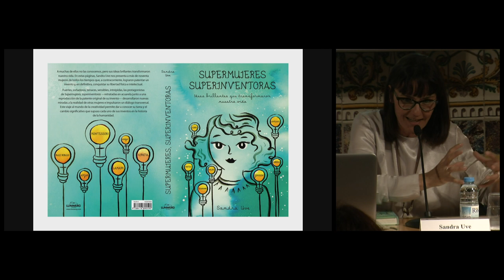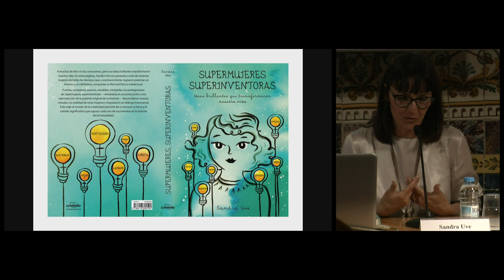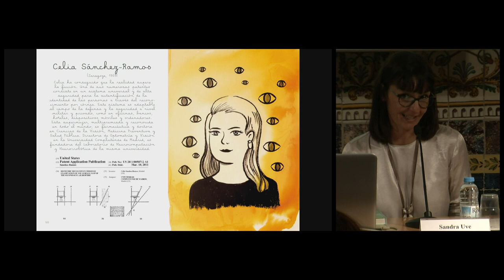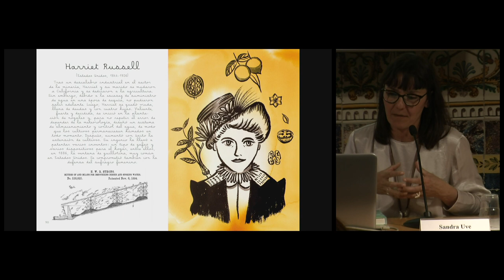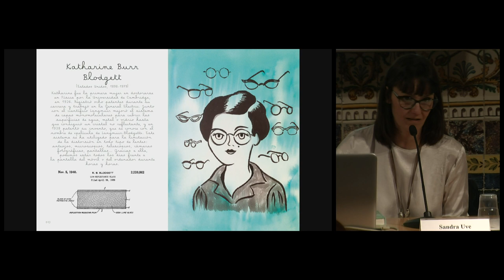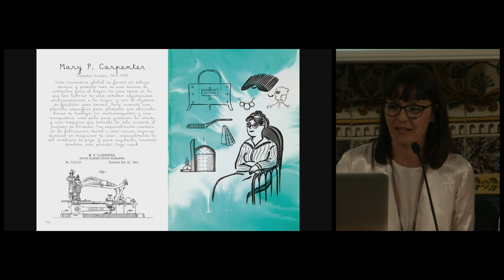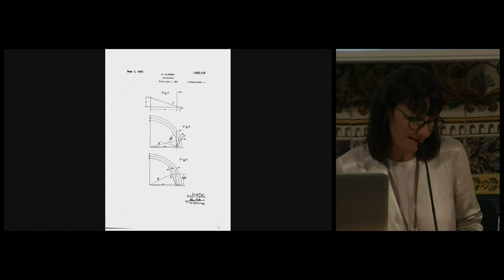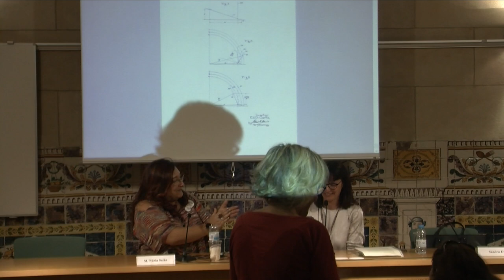Presentació del llibre Superdones, superinventores; tecnologia que va canviar la nostra vida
Sandra Uve, il·lustradora i escriptora, presenta el llibre «Superdones, superinventores;  tecnologia que va canviar la nostra vida».

Ada Lovelace, Radia Perlman, Edith Clarke, Grace Murray Hopper, Hedy Lamarr o Rachel Zimmerman formen part de les gairebé cent dones inventores que inclou el llibre Supermujeres, superinventoras, de Sandra Uve (Lunweg, 2018). Aquestes dones, la majoria de les quals científiques, van lluitar per tirar endavant una idea, en un món amb pocs o cap dret civil, polític o social, i ho van aconseguir. Amb aquest triomf, van ensenyar a altres dones que ho podien aconseguir, els van donar referents en els quals creure. Avui aquesta idea ha d’arribar a les escoles perquè ja des de petites les dones demostrin tot el que poden aportar a la tecnologia. No hi ha tecnofobia ni gènere en la ciència; el que hi ha són persones amb idees fantàstiques i solucions que canvien el món. Parlem de totes aquestes dones.

Organització: Societat Catalana de Tecnologia de l'Institut d'Estudis Catalans.